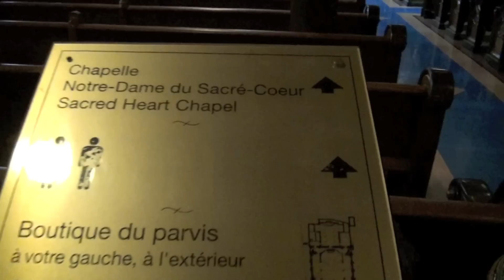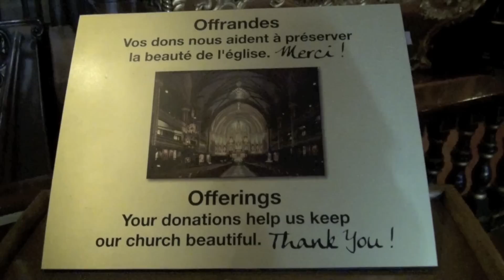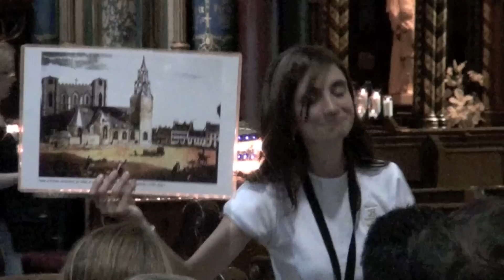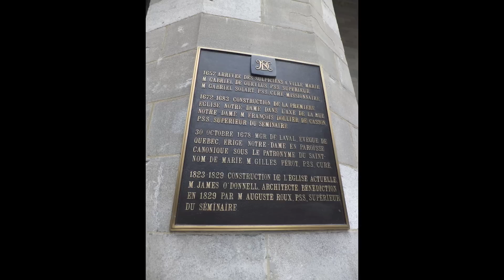Day 5 in Montreal - Visiting Notre Dame Basilica